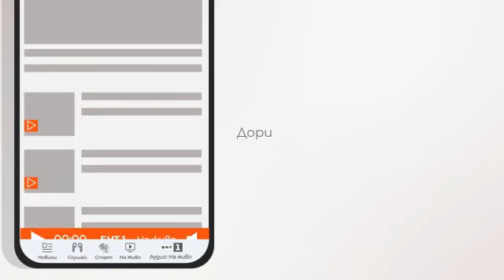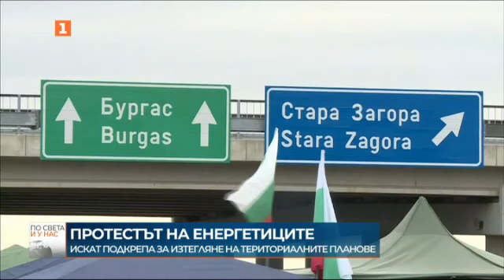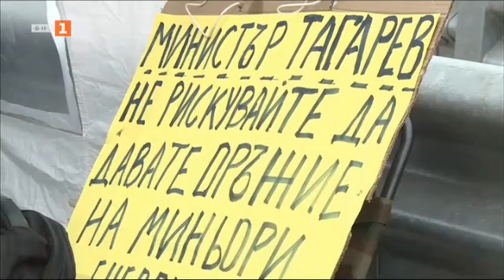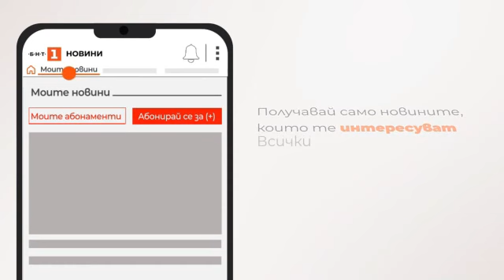По света и у нас – 12.10.2023, 07:00 часа по БНТ